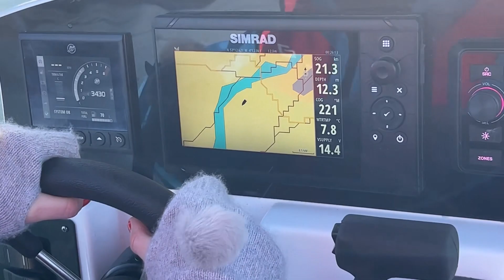550PL Seapro Luxury 5.5m RIB sneak peek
Here’s a little video of the seapro 550pl, this video was shot on a beautiful February day.

Seapro ribs are of excellent quality and are highly specced, Orca hypalon tubes, T top, fresh water shower and much more as standard.